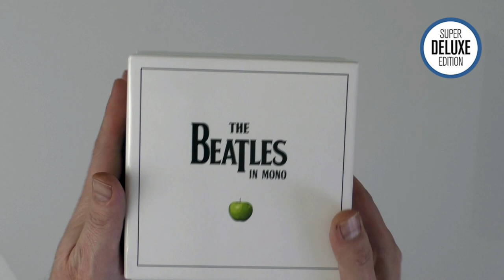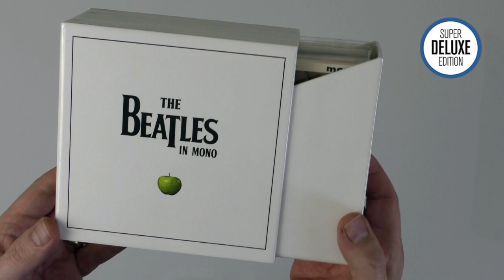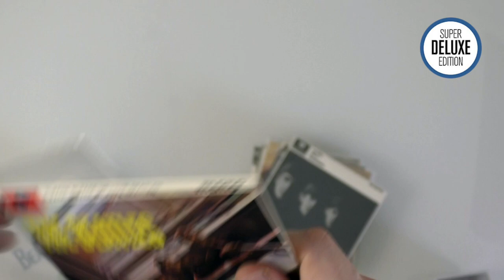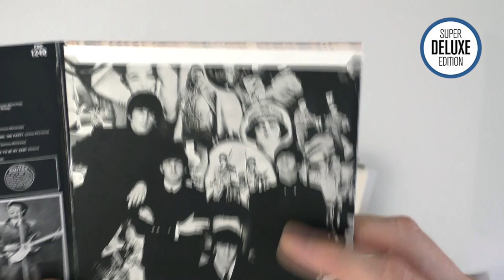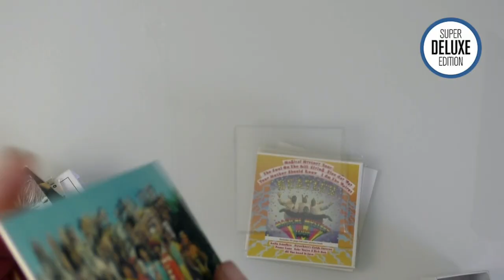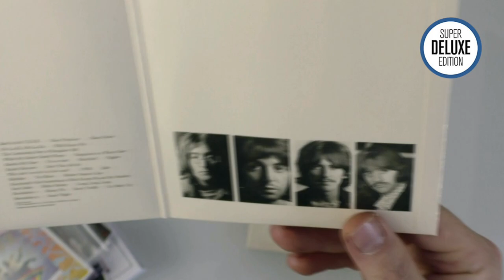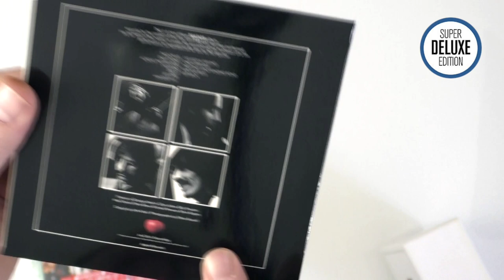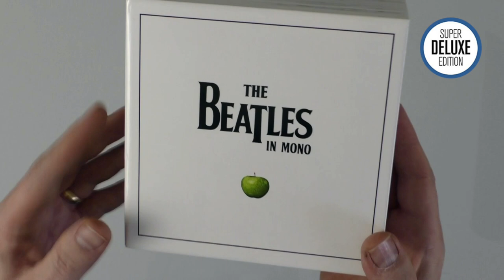The Beatles in Mono CD box set - unboxing video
SuperDeluxeEdition.com editor Paul Sinclair unboxes The Beatles in Mono CD box set. This was originally issued in 2009.